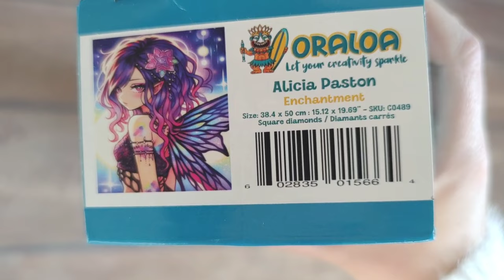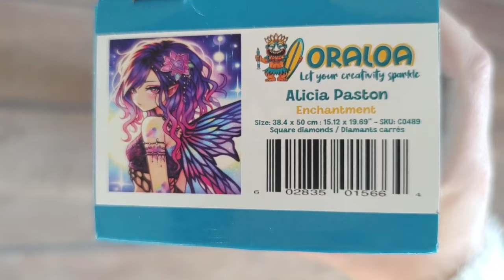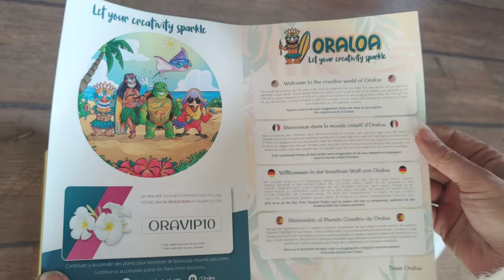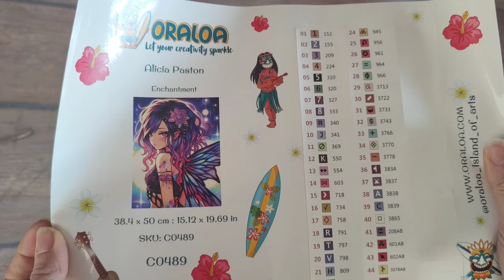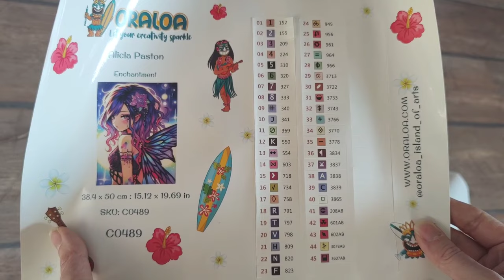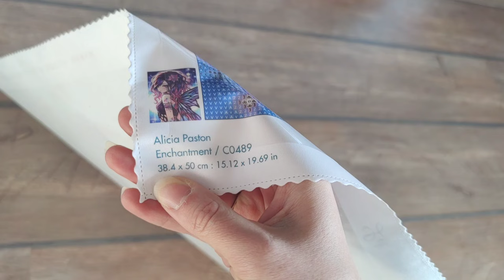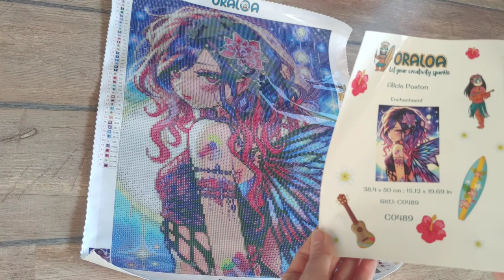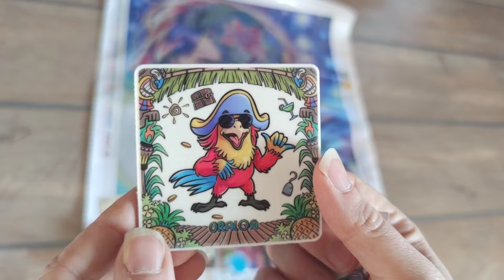Unboxing d'une pépite - Enchantment Alicia Patson - Oraloa